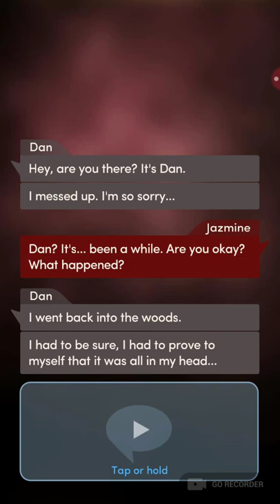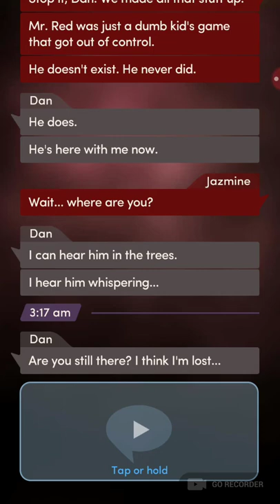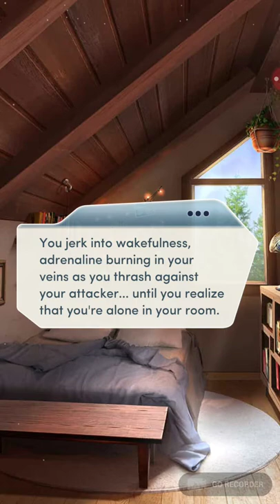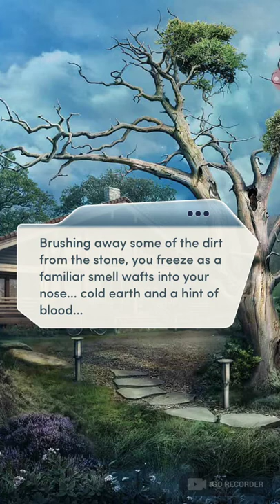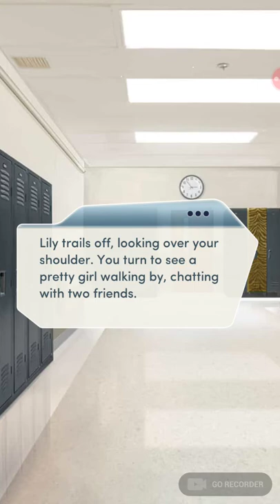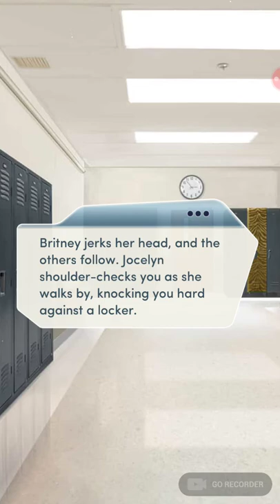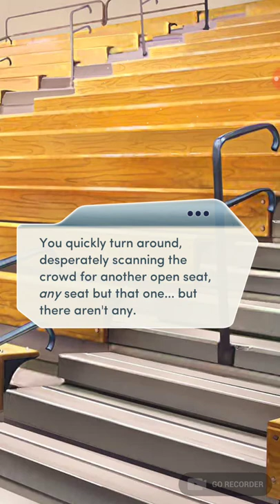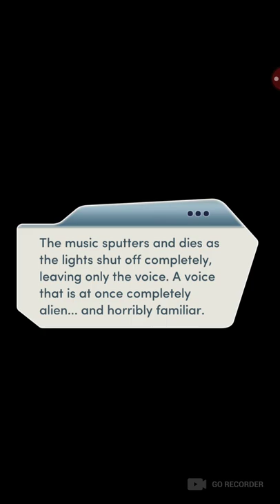Choices: It Lives in the Woods, Book 1 Chapter 1 (2/2) (Connor's Route)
Choices: It Lives in the Woods, Book 1 (no diamonds)

IT LIVES IN THE WOODS - something old and powerful lives in the woods surrounding thesmall town of Westchester...something that knows your name.